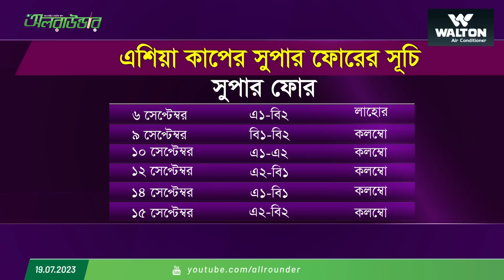আসন্ন এশিয়া কাপে সাকিব-তামিমরা থাকবেন দৌড়ের উপর...